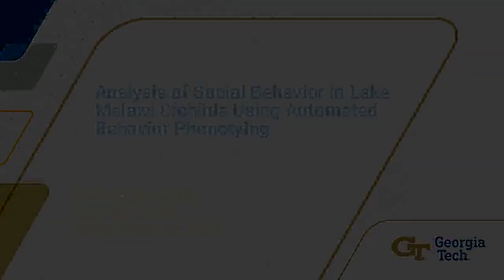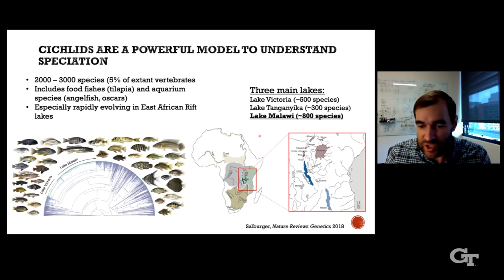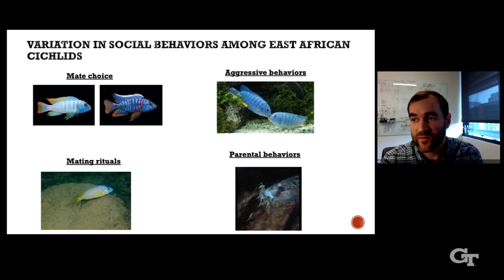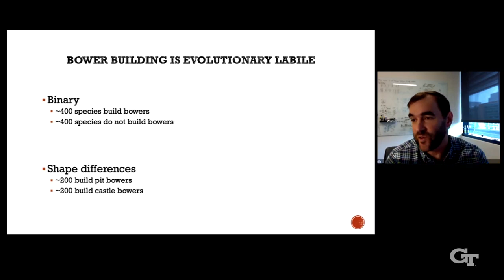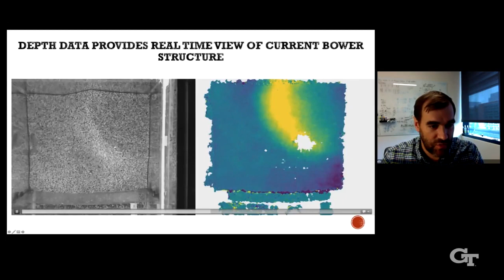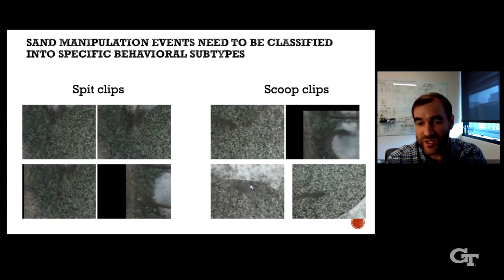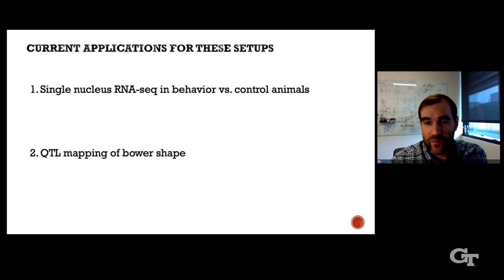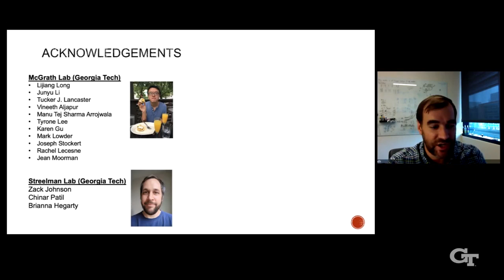"Analysis of social behavior in Lake Malawi cichlids using automated behavior phenotying"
In the wild, behaviors are often expressed over long time periods in complex and dynamic environments, and many behaviors include direct interaction with the environment itself. However, measuring behavior in naturalistic settings is difficult, and this has limited progress in understanding the mechanisms underlying many naturally evolved behaviors that are critical for survival and reproduction. Here we describe an automated system for measuring long-term bower construction behaviors in Lake Malawi cichlid fishes, in which males use their mouths to sculpt sand into large species-specific structures for courtship and mating. We integrate two orthogonal methods, depth sensing and action recognition, to simultaneously track the developing bower structure and the thousands of individual sand manipulation behaviors performed throughout construction. As an example of the utility of this system, we will demonstrate how it can be used with single nuclei RNAseq to identify cellular populations activated during bower building behavior.